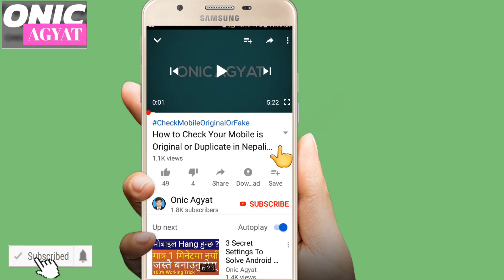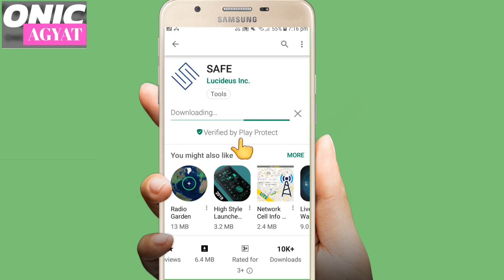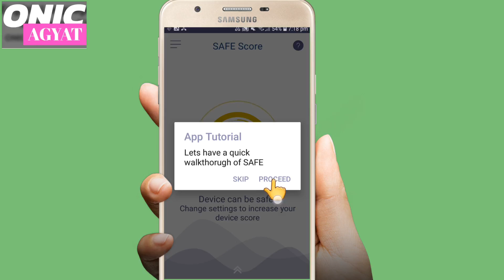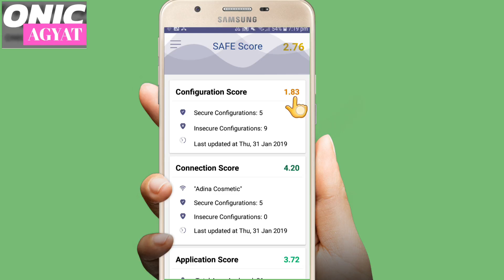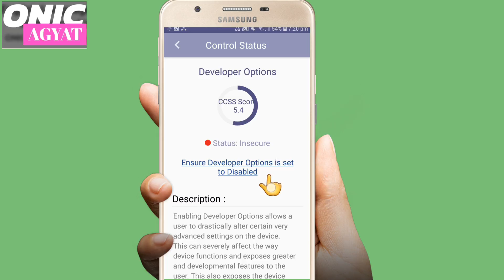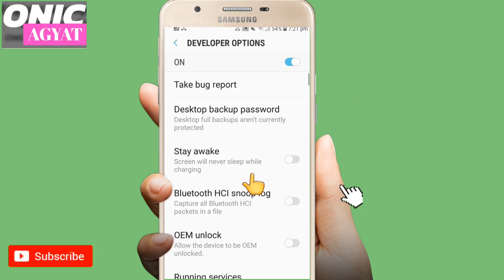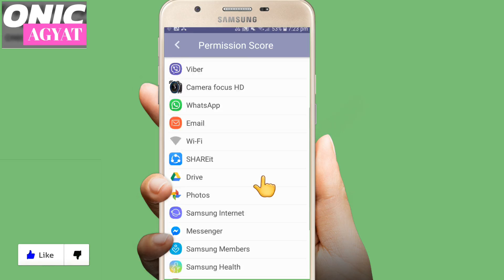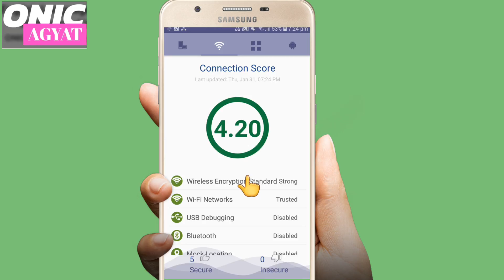How To Monitor The Security Posture of Your Android Mobile For Safety [in Nepali]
Welcome To Onic Agyat YouTube Channel !
Hello Everyone !

Give Full Protection to your smartphone
Visualize & Enhance the security posture of your Android device
About This Safe App:
SAFE(Security Assessment Framework for Everyone) is a free mobile application which monitors the security posture of an Android device. It does real-time assessments to generate the SAFE Score, a number (between 0 to 5), which helps to visualise, track, and enhance the cybersecurity posture of the underlying device.

The application follows the benchmarks and global standards provided by Mitre Corporation, US, CIS(Center for Internet Security), US and uses data sources like NVD(National Vulnerability Database) by NIST(National Institute of Standards and Technology), US and Android security bulletin by Google to determine the SAFE score.

The SAFE score is a number from 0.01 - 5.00. The higher is the score, the better is the security status of a device. The overall SAFE score is derived from four verticals on which the device is monitored viz. Device Settings, Active Connections, Installed Applications, and the Operating System. After security assessment, we get the following scores corresponding to the verticals indicating the security status and we create the SAFE score using these numbers using the patent-pending model:

Configuration Score is a security score measured by sensing the device configuration setting such as device encryption, screen lock type, sleep duration, etc.

Connection Score is a security score determined by assessing the state and the configuration of the network connection like WiFi, NFC, Bluetooth, etc.

Application Score is a security score evaluated by performing the basic security assessment (manifest analysis) on the installed applications.

OS Score is a security score measured by analyzing the maturity of the underlying operating system. It is obtained by identifying the security issues in the OS using the device's security patch version and data source from NVD(National Vulnerability Database) and Android security bulletin.

The application also allows users to improve the security posture of the device by redirecting the user to change the insecure settings pertaining to the active connections and the device configuration. It also helps users to understand permission distribution across installed applications and accordingly delete the unnecessary applications that are taking too many permissions.
About: This is the Channel with Onic Agyat Literary Creation, English Language Tutorial Video Channel which helps English Learners to learn and speak English easily. This channel provides English Learning Tips and Tricks !  You can get Motivational Videos, Literary videos and Onic Agyat vlogs ! Thanks !